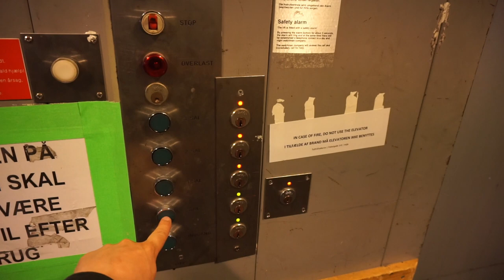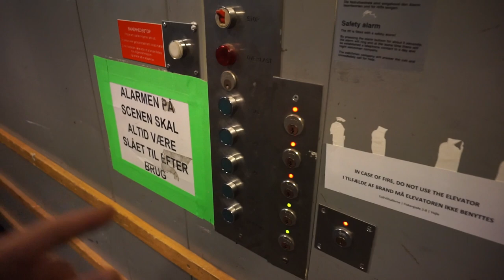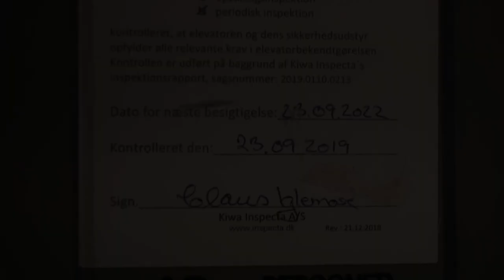3 DOORS! 1992 OTIS hydraulic freight elevator without inner doors @ ToRVEhallerne, Vejle, Denmark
Best Western ToRVEhallerne
Fiskergade 2, Vejle, Denmark

Yes, the name is spelled exactly like that. Strange, I wonder why.
There are four elevators in this hotel/restaurant/bar/multi-use building

1992 OTIS 38NE1441 • you are here
 • Freight elevator with special door setup